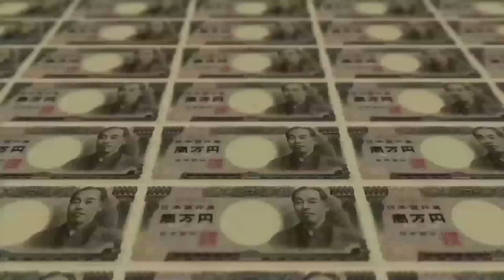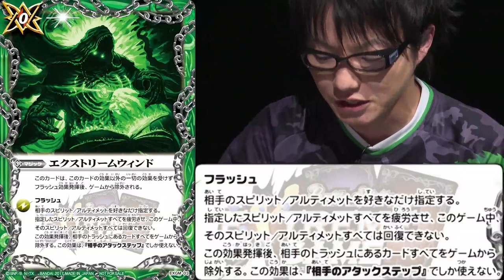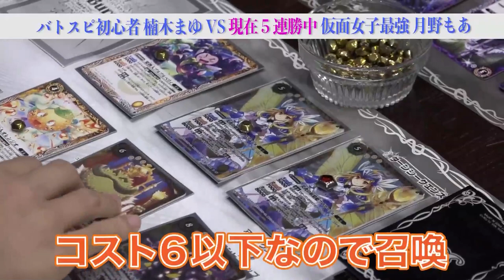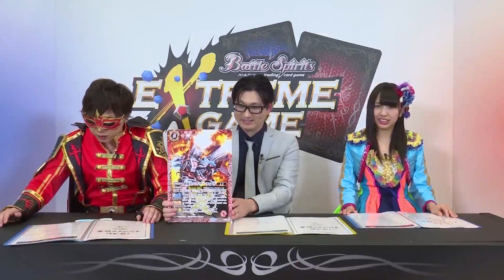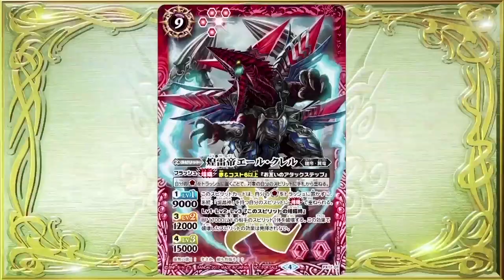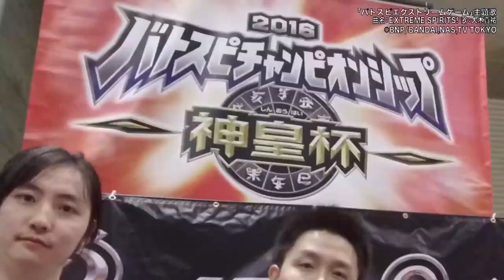【賞金100万円】バトスピ エクストリームゲーム #8 (Subtitle : EN, 繁体字, JP,TH)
視聴者参加型カードバトルエンターテインメント番組「バトスピ エクストリームゲーム」の8話目を配信！
※毎週水曜 夜8時に更新予定！ＦＲＥＳＨ!にて先行配信されるので番組登録してください！
ガーディアンは、キング戦に挑戦しようとするハムスターズを阻止できるのか！？

バトスピのルールを知らない方はルール説明（初級編）をご確認ください。

出演者
喜山茂雄
岩井勇気
桜雪
月野もあ
アグレッシブ健太
レジェンド立花
仮面女子